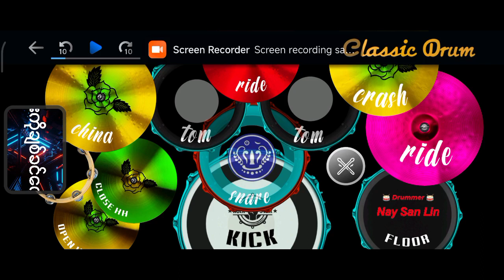သတိတော့ထား ❰❰🥁🎸𝙉𝙖𝙮 𝙎𝙖𝙣 𝙇𝙞𝙣🎶𝘿𝙧𝙪𝙢 𝙘𝙤𝙫𝙚𝙧 𝙢𝙪𝙨𝙞𝙘 🔊🎧❱❱